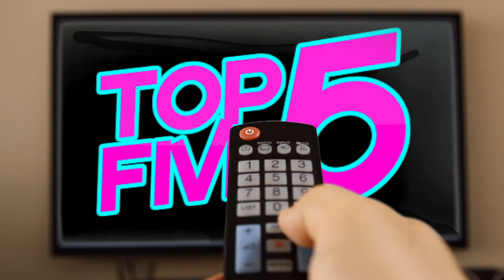Top 5 Charlize Theron Performances